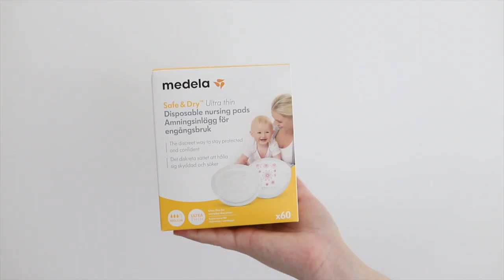moja torba do porodu - mama po porodzie | część 2